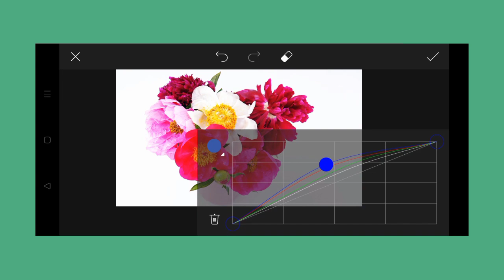Trending HDR video | A Screen Of Pure Pink sdc editing cc | Background | Bp Backdrop A380F K #100